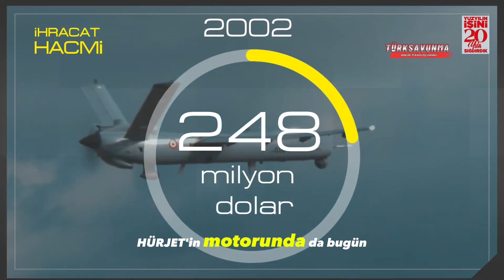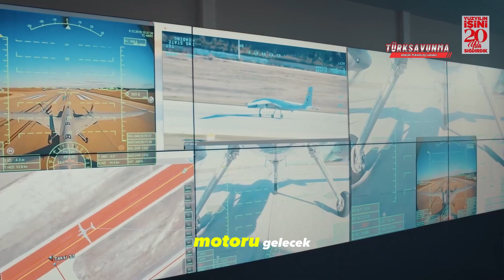Tusaş Hürjet'in Motorunda Müjde Yakın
HÜRJET motor,TUSAŞ HÜRJET,yerli savaş uçağı,HÜRJET müjde
Mehmet Demiroğlu açıklama,Türk savunma sanayi,KAAN motor
HÜRKUŞ,yerli jet motoru,TUSAŞ projeleri

HÜRJET'in motorunda müjde yakın.Türk Havacılık ve Uzay Sanayii AŞ (TUSAŞ) Genel Müdürü Mehmet Demiroğlu, HÜRJET'in motorunda bugün yarın güzel bir haber gelir diye beklediklerini açıkladı.TUSAŞ Genel Müdürü Mehmet Demiroğlu, TUSAŞ'ın Kahramankazan Tesisleri'nde basın mensuplarıyla bir araya gelerek şirketin geldiği noktayı ve gelecek 10 yıllık projeksiyonunu anlattı.TUSAŞ üretim hatlarındaki projelere ilişkin detaylı bilginin verildiği programda KAAN, AKSUNGUR, ANKA, HÜRJET, HÜRKUŞ, GÖKBEY Helikopteri, ATAK Helikopteri, Rüzgar Tüneli, USET (Uzay Araştırmaları-Uydu Sistemleri) üretim tezgahları gezilerek projeler hakkında mühendisler tarafından bilgilendirmede bulunuldu. TUSAŞ Genel Müdürü Demiroğlu, yaptığı sunumda, 83 ANKA insansız hava aracı ile 92 ATAK helikopterinin kullanıcılarda hizmet verdiğini söyledi.Yeni pazarlara açıldıklarını dile getiren Demiroğlu, "Afrika pazarında büyüyoruz. Cezayir, Suudi Arabistan, Nijerya ve Brezilya'da ofislerimizi açma çalışmalarımız başladı." dedi. Demiroğlu, 2024'te cirolarının 3 milyar dolara yaklaştığını, bu yıl da 4,3 milyar dolarlık ciro hedeflediklerini ifade etti. HÜRKUŞ eğitim uçağı için 55 siparişlerinin olduğu bilgisini veren Demiroğlu "Siparişlerden 10 tanesini bu sene vereceğiz. HÜRKUŞ'tan 15 tane yaptık. Bunların 5 tanesi şu anda kullanımda, 7 tanesini de bu sene içinde isteyen ülkelere vermeyi planlıyoruz." diye konuştu.Yaptırımların kaldırılmasının savunma sanayisine etkileri ve motor tedarikine ilişkin soru üzerine Demiroğlu, "Bizim olmazsa olmazlarımız var. KAAN'ı yapmak zorundayız. KAAN'ın motorunu da yapmak zorundayız. Aynı şey HÜRJET için de geçerli. Projede sistemi alamadığınızda bunu yapmak zorundasınız." yanıtını verdi.HÜRJET'in motoruna ilişkin gelişmelere değinen Demiroğlu, "HÜRJET'in motorunda da bugün yarın güzel bir haber gelir diye bekliyoruz." ifadesini kullandı.

TUSAŞ CEO Mehmet Demiroğlu has announced that a major update regarding Turkey’s national jet trainer HÜRJET's engine is expected very soon.In this video, we also take a closer look at TUSAŞ’s ambitious 2024 targets, the latest status on KAAN, HÜRKUŞ, ANKA, and ATAK projects, and their expanding presence in global defense markets.Subscribe now for the latest in Turkish defense aviation!

TÜRKÇE İNGİLİZCE ALT YAZILI